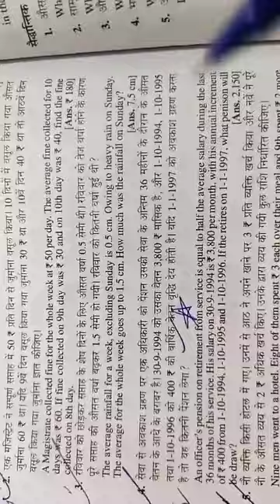Average exercise F question 5 bcom 1st year maths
Average bcom 1st year maths